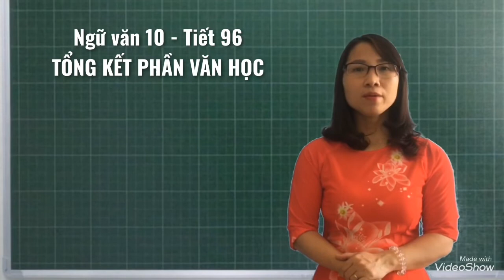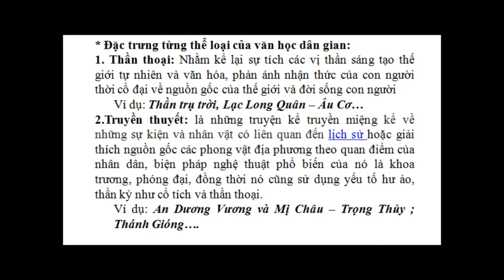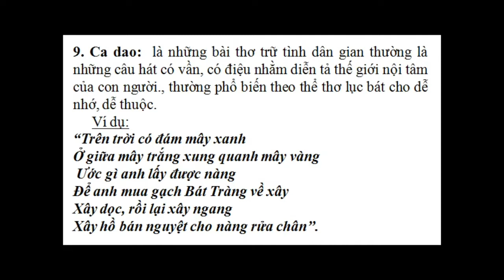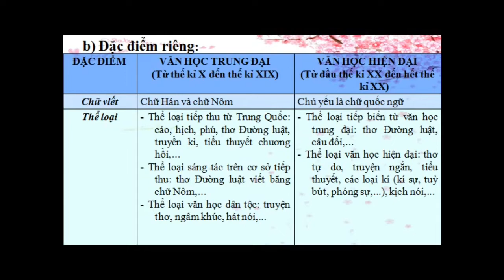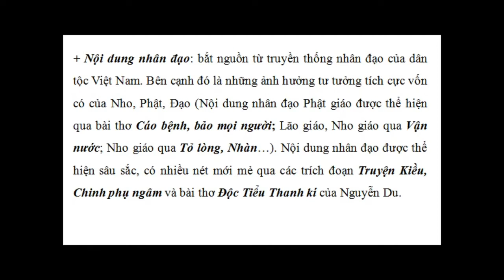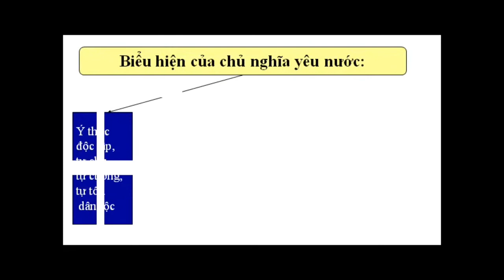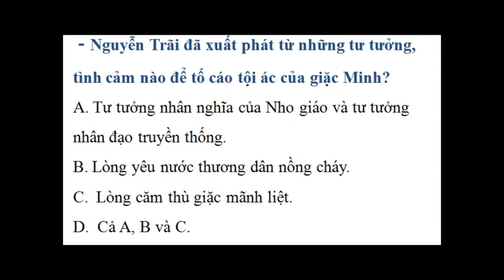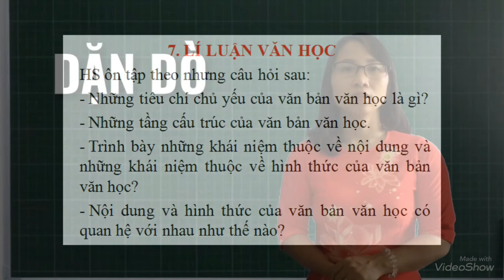văn 10: TỔNG KẾT PHẦN VĂN HỌC NGÀY 29/4/2020